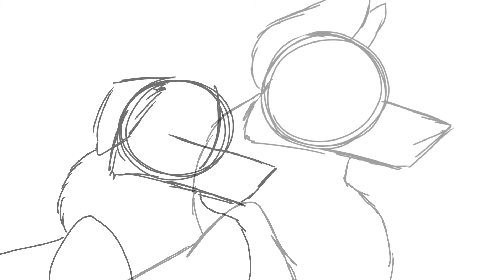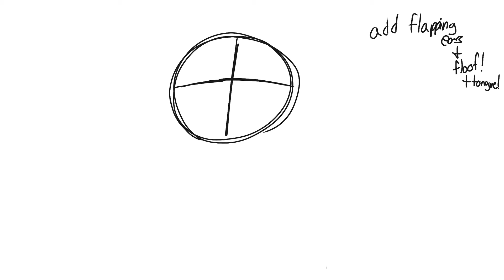Daughter of the Sea WIPs - King WIP - The Wolf WIP - Fire on Fire WIP - Don’t Stop Me Now WIP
A lot of WIPs.